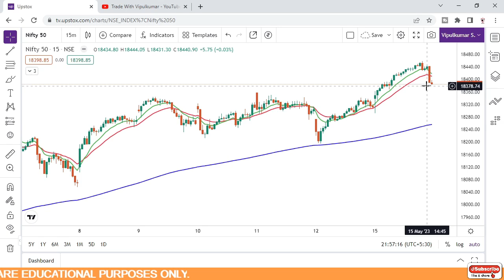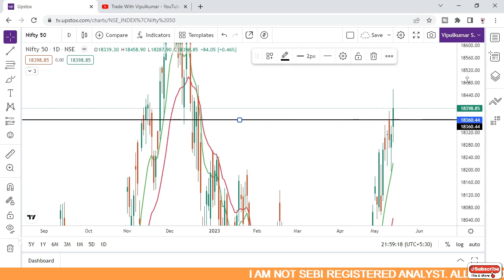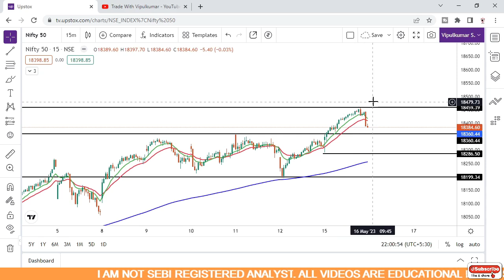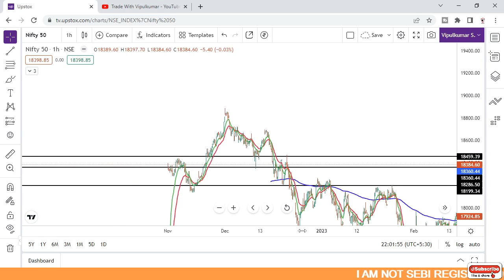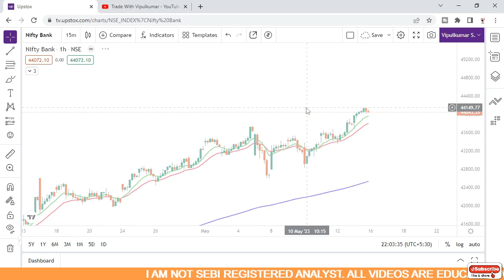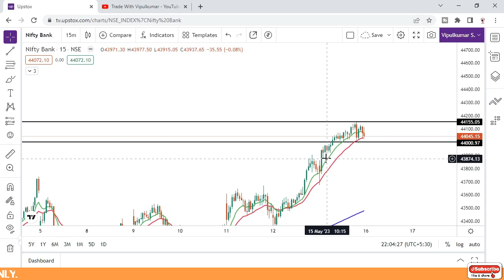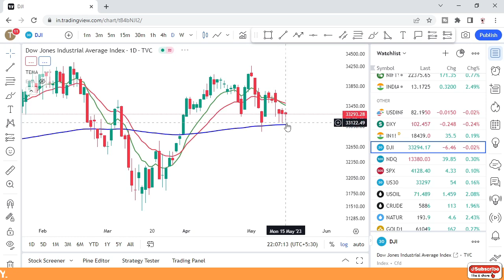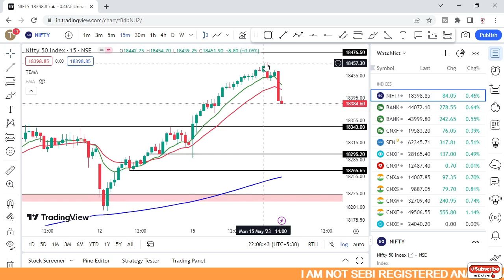Nifty Prediction And Bank Nifty Analysis For Tomorrow | 16 May 2023 | Banknifty Analysis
intraday stock selection strategy

* Topics Covered *

nifty prediction
nifty tomorrow
bank nifty tomorrow prediction
nifty analysis
banknifty tomorrow
banknifty analysis
bank nifty
nifty
market analysis
monday market
finnifty analysis
trending tomorrow
bank nifty option expiry करेगी मालामाल
bank nifty forms shooting star pattern
bank nifty option best opening setup for tomorrow
stock market
technical analysis
channel breakout trading strategy in hindi
price breakout trading strategy
what to trade tommrow
kal kese trade karein
how to trade
share market
banknifty prediction
finnifty
rbi policy
rbi policy impact on banknifty
trading strategy
bank nifty अब आर या पार
bank nifty hero expiry move
bank nifty option best opening setup for friday
finnifty tomorrow prediction
banknifty view for tommorow
nifty and banknifty predictio for tommorow
bank nifty इस level के बाद rocket की तरह उड़ेगा
bank nifty option best trading level after holiday
finnifty targets
fin nifty prediction for tomorrow
finnifty trading
finnifty options tomorrow
finnifty tips for tomorrow
finnifty expiry
trading
option trading